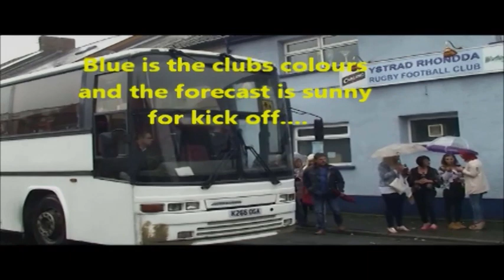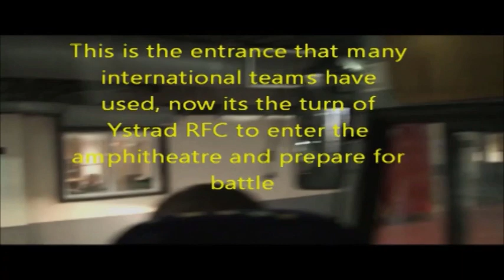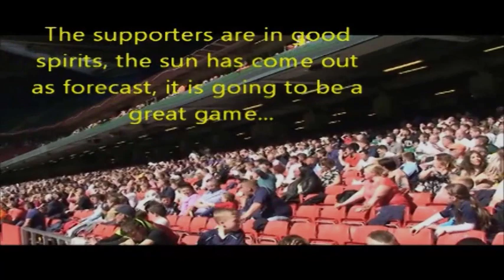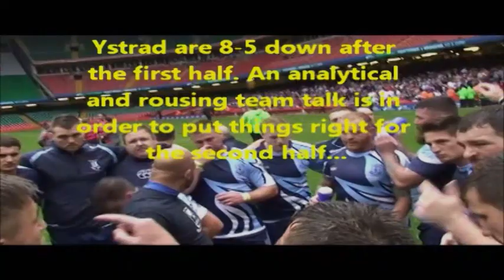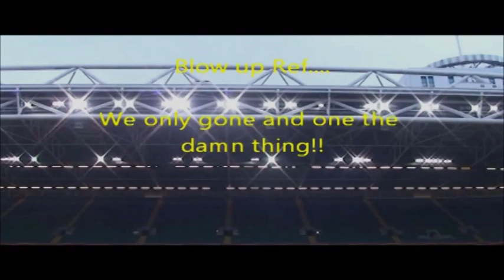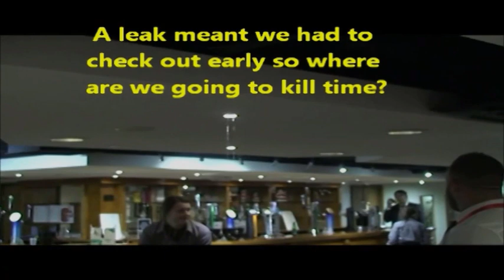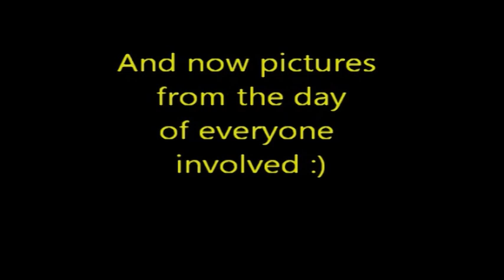Ystrad Rhondda Rugby Club - Swalec Plate Winners 2015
This is a behind the scenes only. It is a build-up of the day from club to stadium and back to the club. And what a day it was!